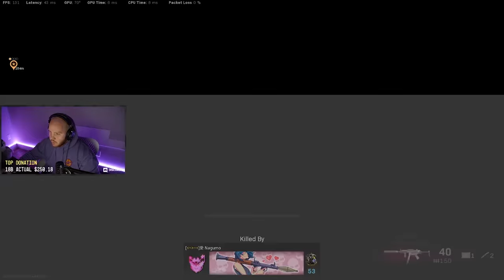I'VE NEVER SEEN NICKMERCS RAGE LIKE THIS!